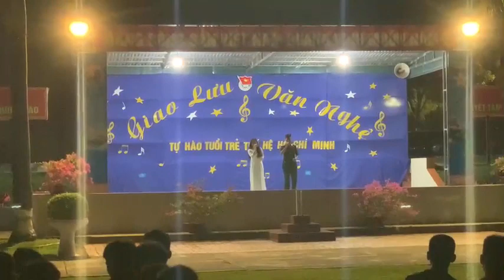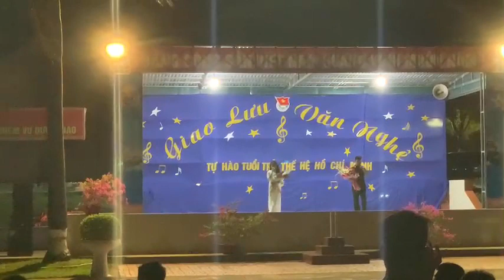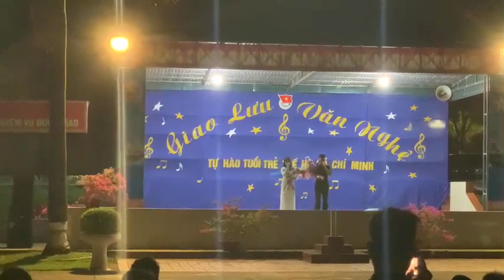Trên công trường rộn tiếng ca: Trần Văn Minh, Thu Thảo/Live at Giao lưu văn nghệ